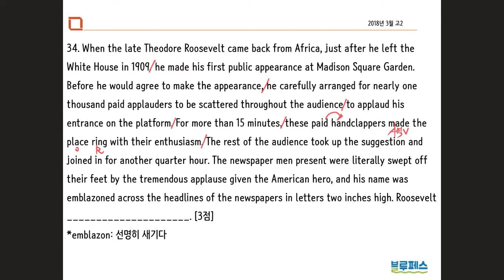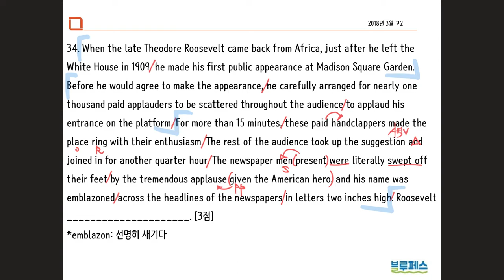2018년 3월 고2 모의고사 34번